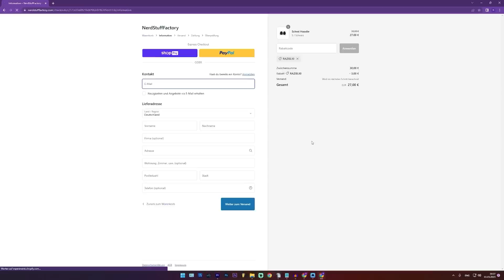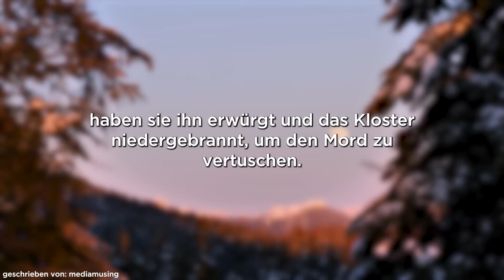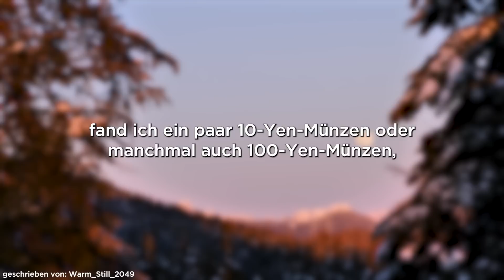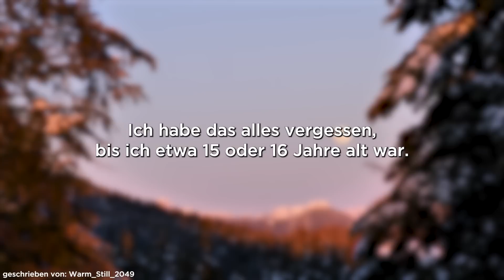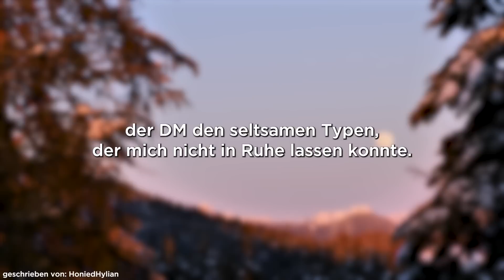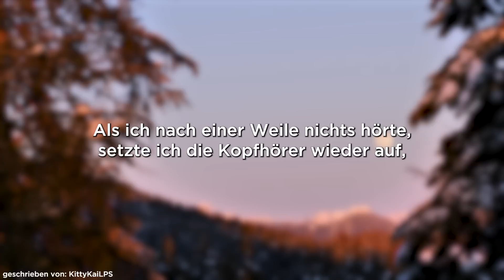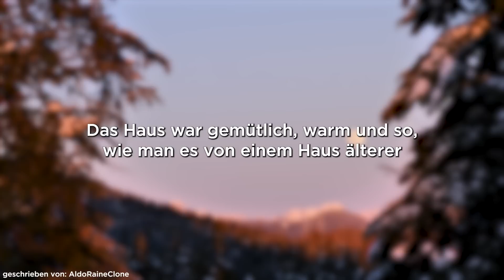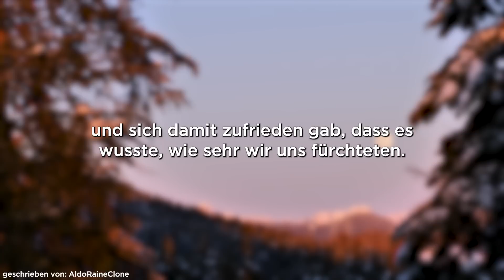5 WAHRE Geschichten die dich ZITTERN lassen!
Du willst noch mehr wahre Geschichten?
Kapitelauswahl:

00:00 Intro
00:31 Der verfluchte Teich
09:10 Kanji
19:13 Dungeons and Dragons
24:40 Maggie
31:11 Drei mal klopfen

____FAQ_____